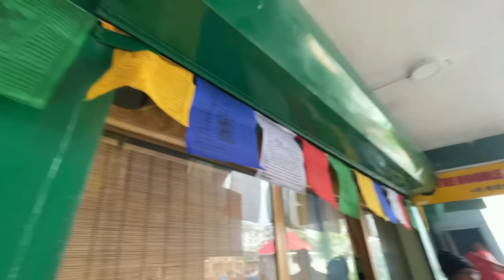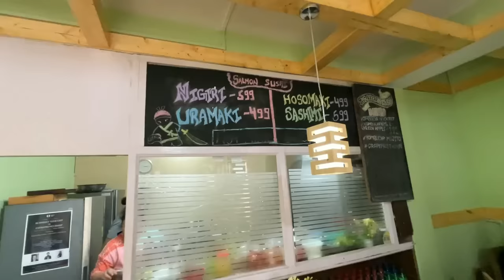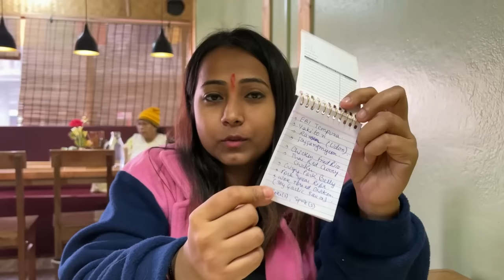Korean Food in Kalimpong | The Noodle House | Episode-3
The Noodle House:- 9th mile New Bus Parking Novelty, Kalimpong, West Bengal 734301.